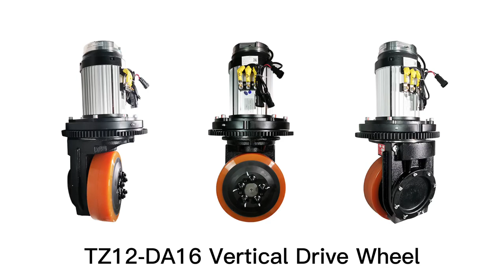TZ12-DA16 Forklift/AGV Power System Vertical Drive Wheel Test Video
This is our vertical drive wheel TZ12-DA16. Vertical drive wheels are suitable for outdoor applications, with strong obstacle-crossing and hill-climbing capabilities, with a certain degree of wading ability, suitable for electric drive mobile equipment and vehicles with horizontal size restrictions in the layout.